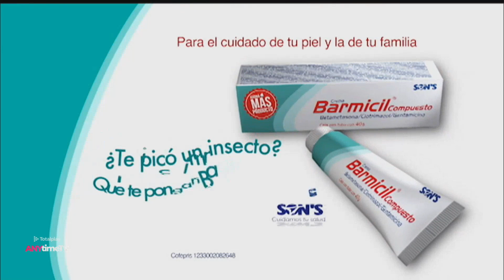Expreso de la Mañana 5 de Enero 2024 Parte 5